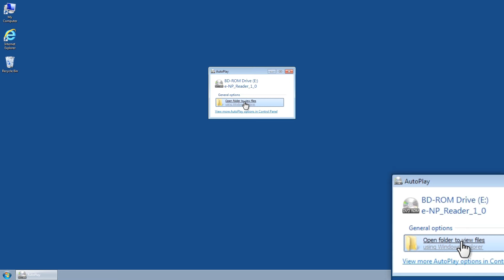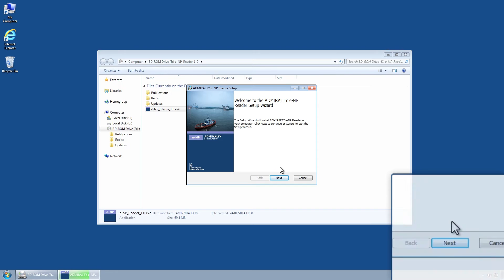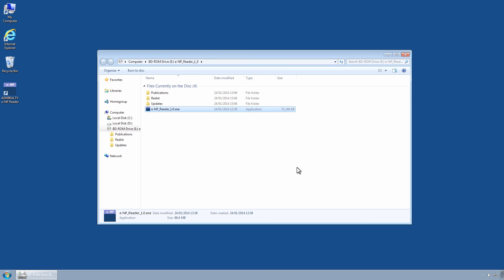Installing the ADMIRALTY e-Nautical Publications (e-NPs) Reader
This short film explains how to install the ADMIRALTY e-Nautical Publications (e-NPs) Reader